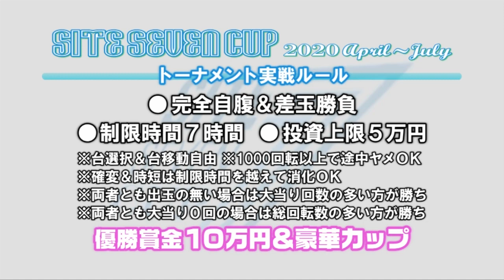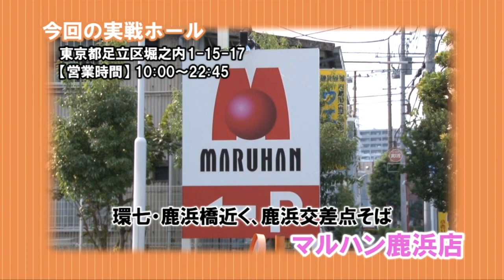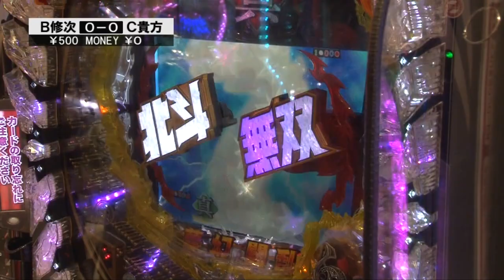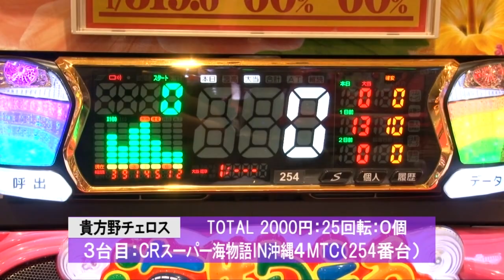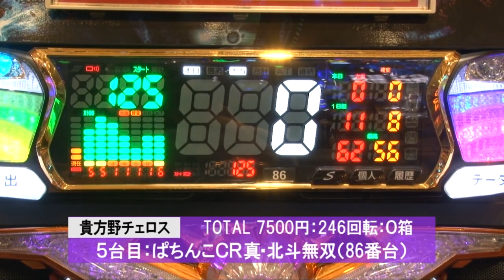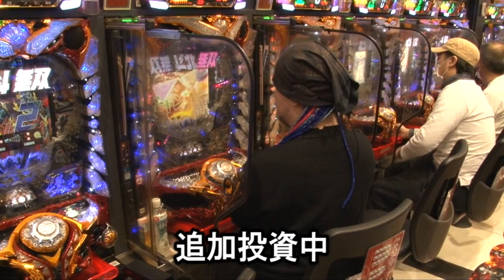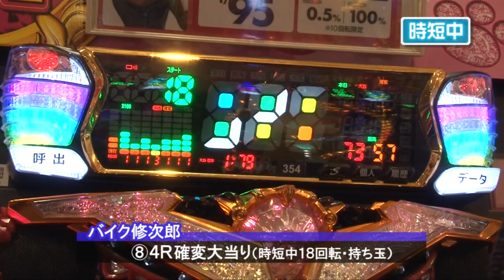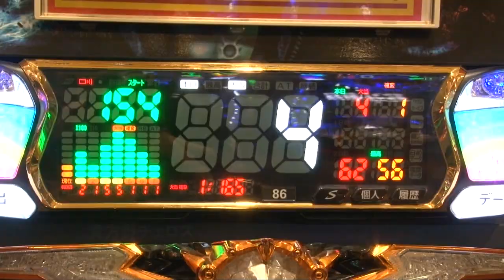【因縁のライバル対決勃発！？バイク修次朗VS 貴方野チェロス】第40回記念大会 サイトセブンカップ【パチンコ】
バイク修次朗VS 貴方野チェロスの前半戦をお届けします。

♦演者：バイク修次朗　貴方野チェロス